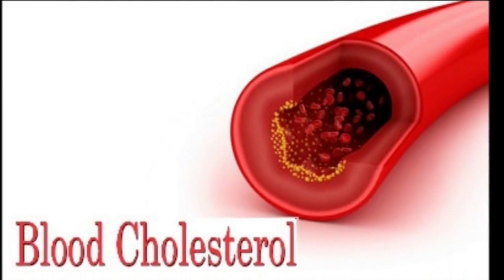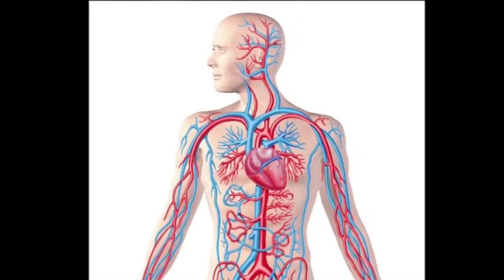2 November 2023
Truhealthtv